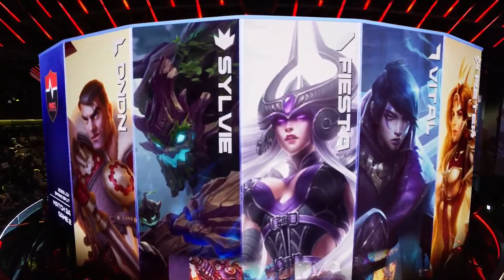[09.02.2023] GEN vs NS | Game 2 | Bình Luận Tiếng Việt | LCK Mùa Xuân 2023